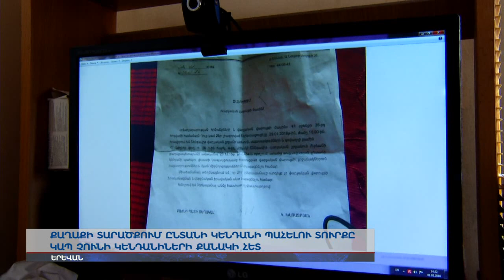Երևանում կենդանի պահելու տուրքը կապ չունի տեսակի ու քանակի հետ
Քաղաքի տարածքում ընտանի կենդանի պահելու տուրքը կապ չունի կենդանիների քանակի հետ: